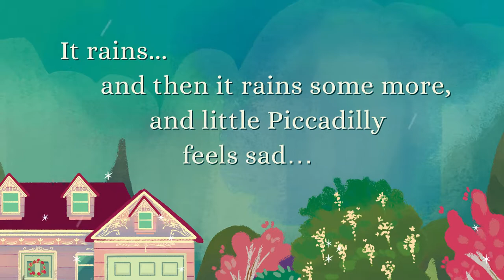Piccadilly and the Jolly Raindrops (2018) Book Trailer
About Piccadilly and the Jolly Raindrops:
In Piccadilly and the Jolly Raindrops (ages 4-8), the third installment in the “Piccadilly and her Magical World” Picture Book Series, delight with Piccadilly as she learns to reframe her gloomy and rainy afternoon into one of the most fantastic days of her life! Piccadilly and the Jolly Raindrops is a tale of joy and wonder wrapped around what is perhaps one of the mightiest messages of all… children possess the power to choose a positive view of challenges. And when they exercise that power, the most magical of possibilities await!

About the award-winning “Piccadilly and her Magical World” Picture Book Series:
The Piccadilly universe is one wherein children can imagine possibilities, experiment with ideas, and dream solutions as rich and diverse as they are. The first two installments in this series are Piccadilly and the Fairy Polka and Piccadilly and the Waltzing Wind.

About the Author:
Lisa Anne Novelline is an award-winning writer. She is the author of Piccadilly and the Fairy Polka and Piccadilly and the Waltzing Wind. Having taught both mathematics and problem-solving, she is inspired by her profound commitment to the cultivation of creativity and critical thinking along with her abiding love of nature. She holds a MEd in Teaching and Curriculum from Harvard University, a BS in Psychology from Northeastern University, and a BS in Mathematics from Lesley University. She is a mother of four and lives with her family in Massachusetts.

About the Illustrator:
Nicola Hwang is an Illustrator and Visual Development Artist from Singapore with love for all things whimsical and fantastical. She has contributed work to THX Ltd, Aspen MLT, Disney Channel Asia, Twise Singapore, and more. Her art has also been featured in shows such as ‘Curiouser & Curiouser’ Alice in Wonderland, ‘Project Neverland,’ and the ’12 Days of Star Wars’. She holds a degree in animation from Nanyang Polytechnic’s School of Digital Media Design.

JollyRaindrops.com